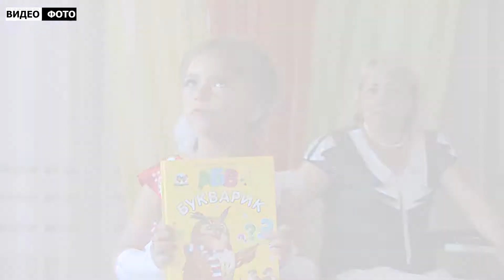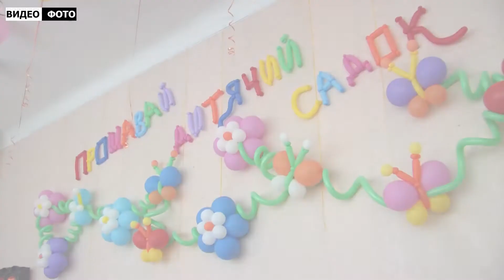Выпускной в "Черемушках"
An interesting symbiosis of light and shadow, mechanics and electronics, sound and noise. In a word - atmospheric. Dark, mysterious and curious. Suitable for creating mystical stories. In the case when it will be no longer possible to hold back my sincere impulse of gratitude, you can transfer any amount convenient for you to my card, which will obligate me to lay out even more material for free access. Card number 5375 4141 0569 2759 This will be the best thanks) группа №3